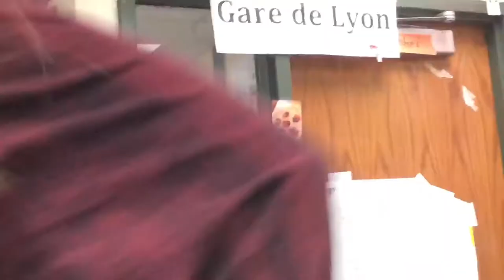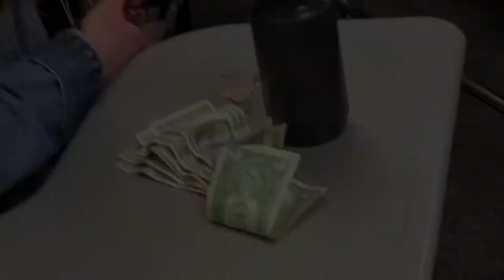GOFA the gold